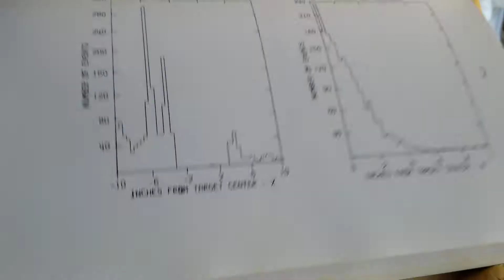20191014 151745 PhD Thesis 1974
PP to P pi+ N at 6 Gev/c, fan blower in background